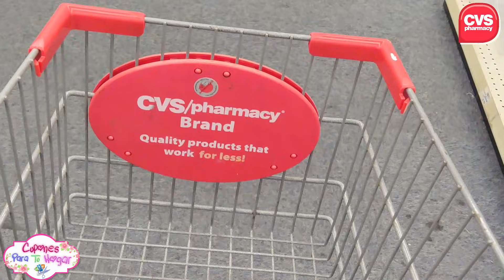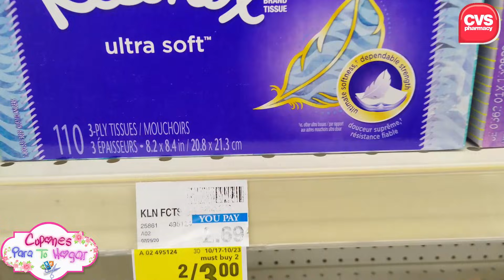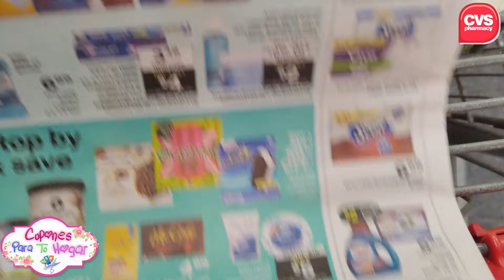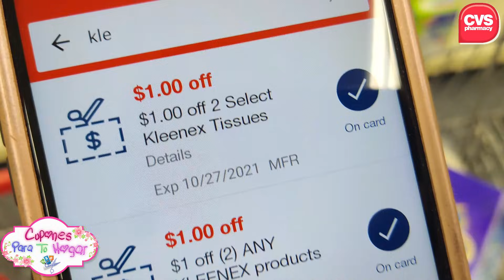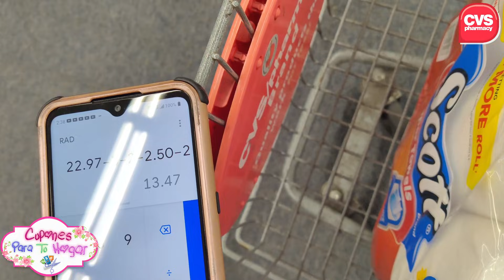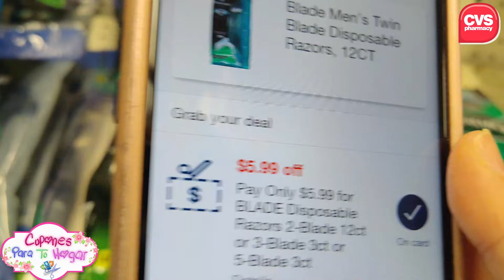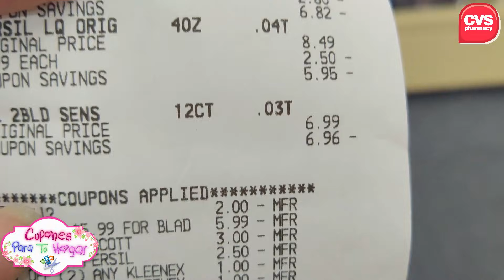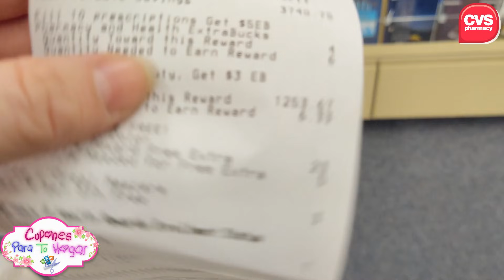🛒🔥🚨**ALERTA** mis **CUPONER@S ** CORRAN sigue el **GLITCH** no pierdan *TIEMPO*